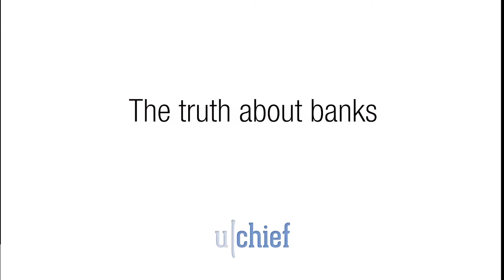The truth about banks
u|Chief speaks to Desere Orrill, group CMO for Ole! Media Group and a pioneer of digital technology in South Africa.